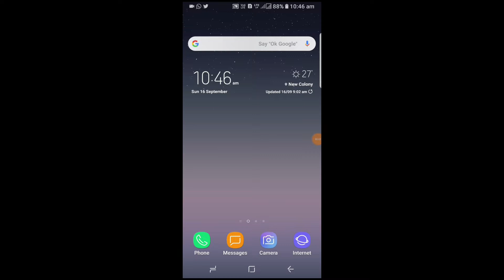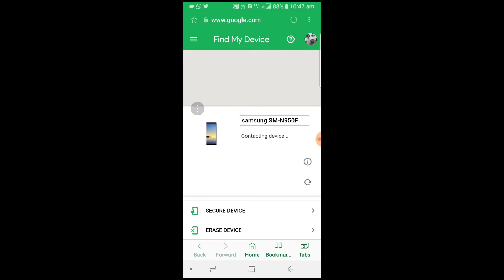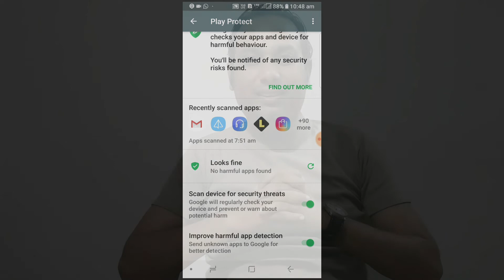अगर आपने अपने मोबाइल मे ये 2 सेटिंग नहीं की तो अब देर मत करो -Bindaas Tashan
Seize your life ( Bindaas jiyo ) is the Prime Purpose of "Bindaas Tashan".

Having created in May 2017, it ranges from Entertainment, Vlogs , Jokes, Pranks, Stage Acts to Facts, Articles, History, Love, Knowledge, Unboxing ,Tours, Nature, Poetry, Gazals and many more.

All Characters whether fictional or real are claimed to be skilled.

In this channel, all the characters might not be actors Professionally but have sheer Passion for acting .

It is leaded by  Bindaas RJ OMI (Also a stage actor) 👦 & Harshu 😎 da Tashan. When it comes to answering your genuine queries,
you can count on our Bindaas Tashan Channel.

Bindaas Tashan (Jiyo Dil ❤️ Se)
Thanks & Regards